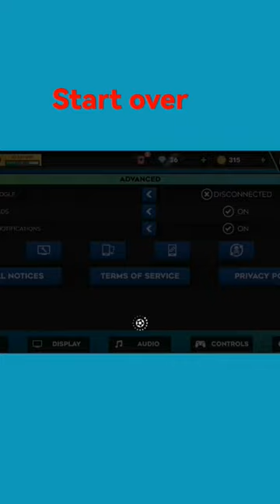Reset Dream League Soccer 2023